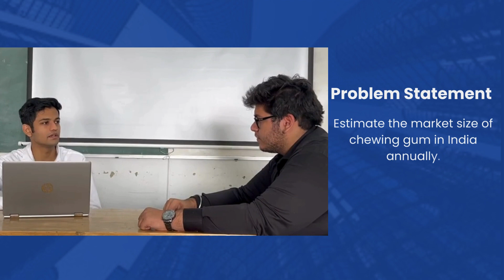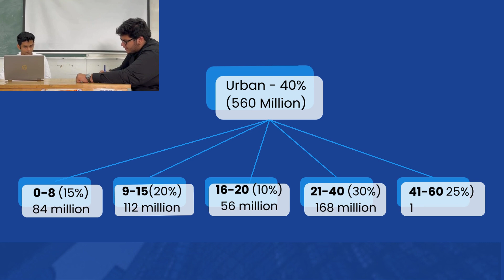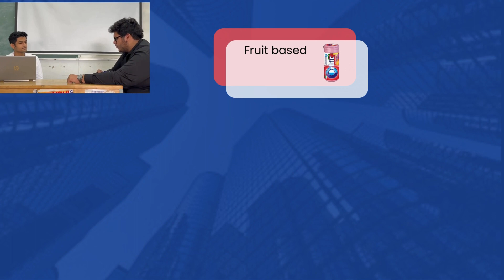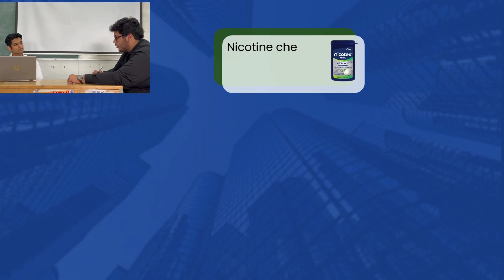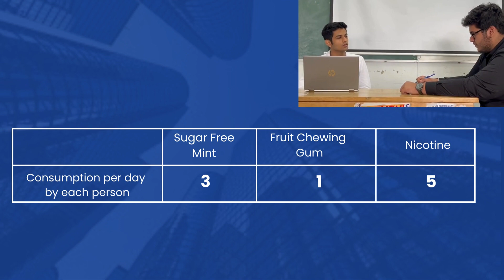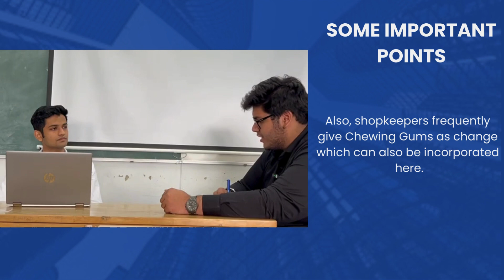Guesstimate Interview | Estimate the market size of chewing gum in India | Ramjas Consulting Society